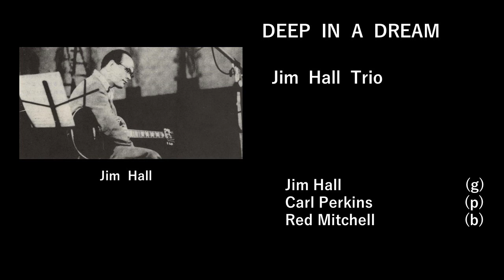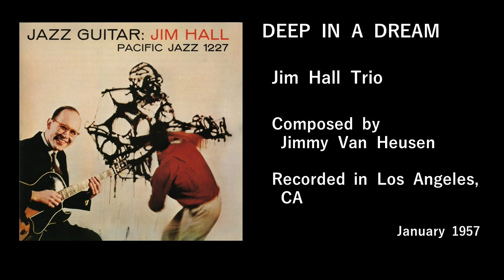07 Deep in a Dream